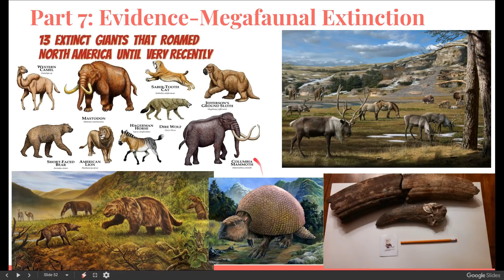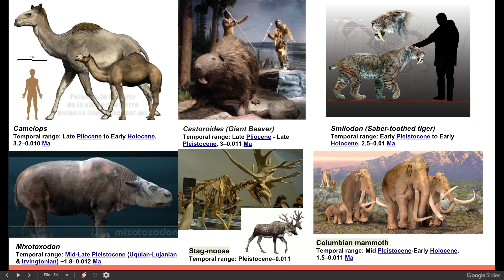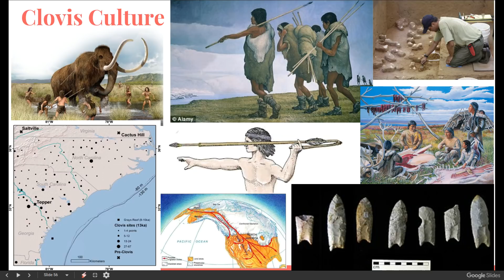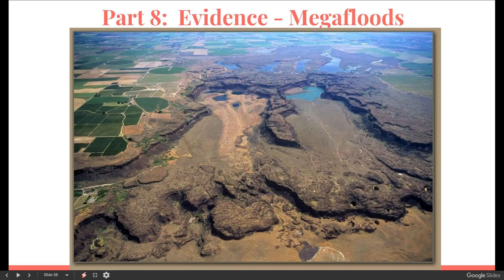Carolina Bay Formation Part 7: The Megafaunal Extinction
Hey everyone!  This video takes a closer look at the late Pleistocene megafaunal extinction event and how it relates to the formation of the Carolina Bays of the Coastal Plain of North America.  Enjoy!